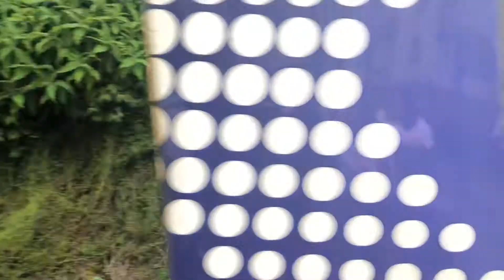Trains Of Lockdown: British Rail Class 318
A short series of videos called “Trains of Lockdown”. Today, we’re taking a look at the Class 318, enjoy!